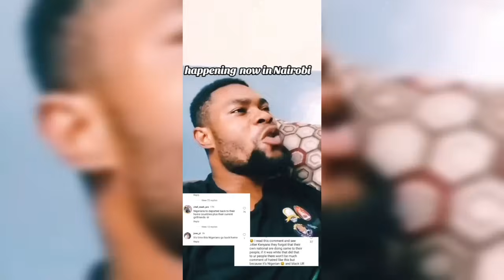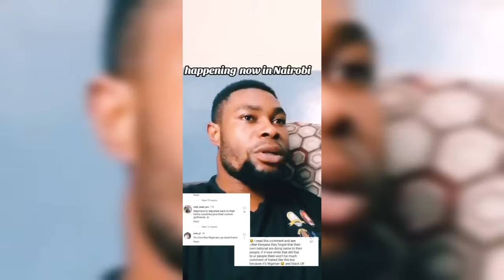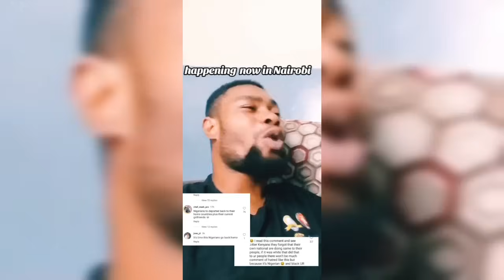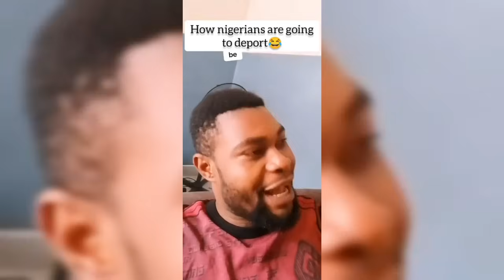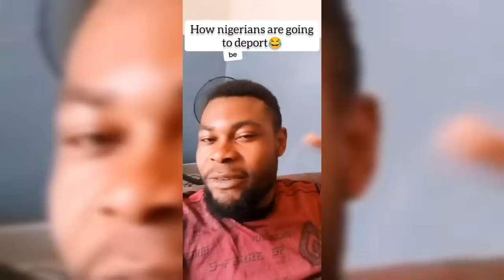Wapi? Siendi Mahali! Hilarious Nigerian Man Living In Kenya Says They Are Not Leaving Kenya.